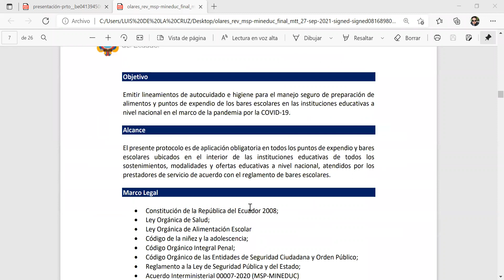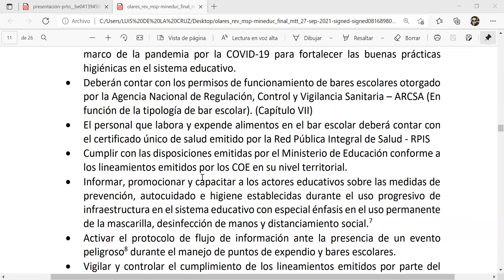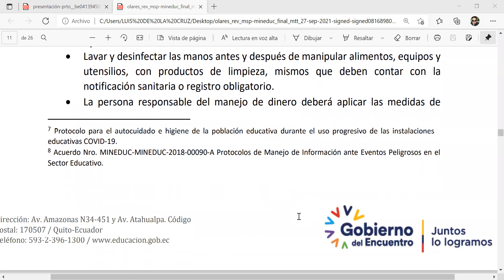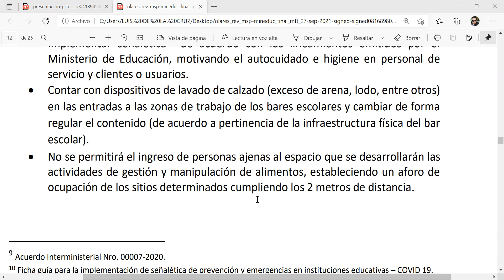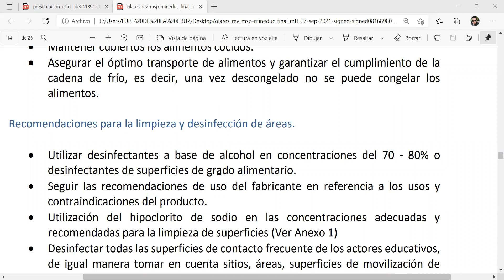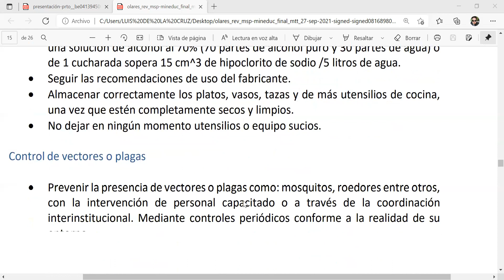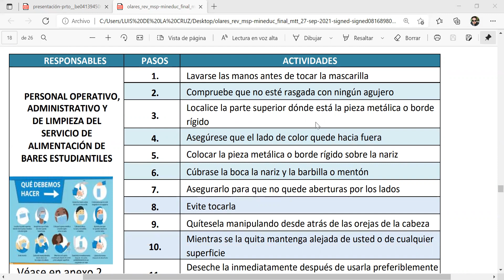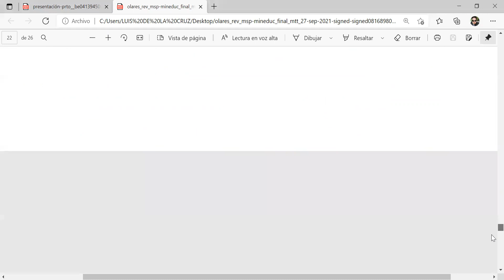PROTOCOLO DE BIOSEGURIDAD PARA EL MANEJO DE BARES ESCOLARES EN LAS INSTITUCIONES EDUCATIVAS